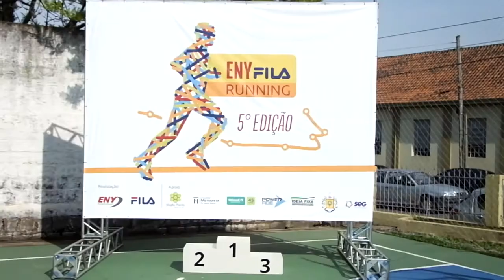02 DE OUTUBRO - ENY FILA RUNNING 2017